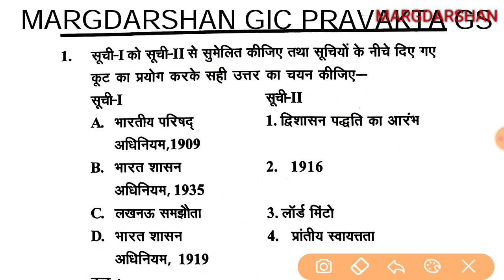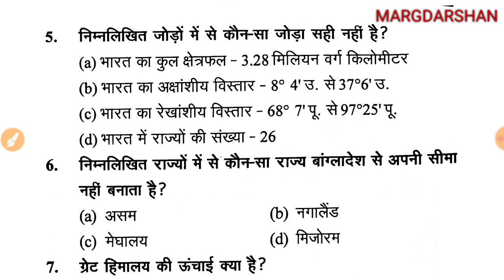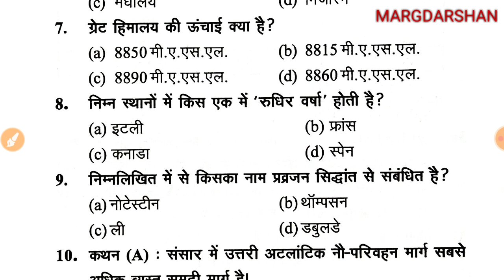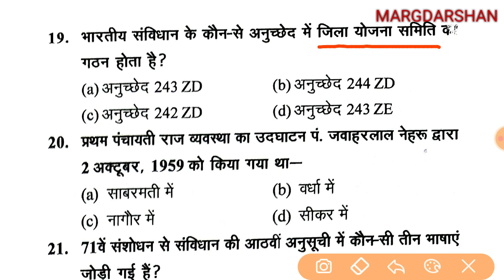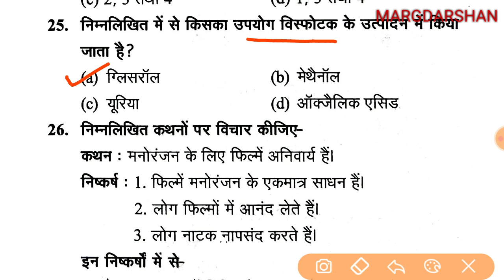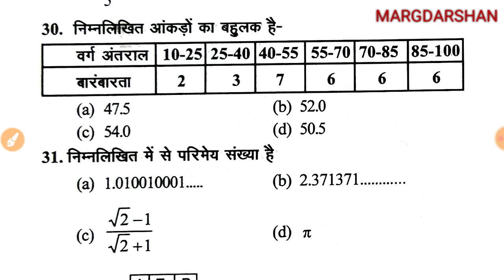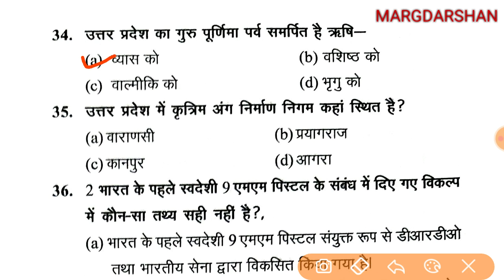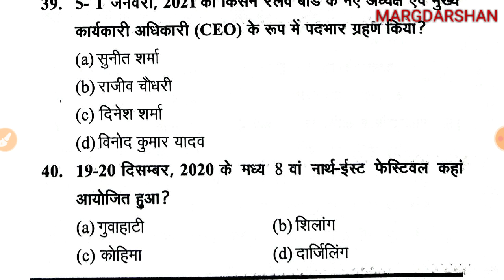GIC प्रवक्ता Practice Set-19 । सामान्य अध्ययन GS Paper । uppsc_gic pravakta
मार्गदर्शन फ़ॉर सिविल सर्विसेज,
Margdarshan@Margdarshan For Civil Services
UPPSC GIC Lecturer general studies,
UPPSC GIC Pravakta Gs practice set,
uppsc gic general studies,
Gic general studies practice set,
uppsc gic lecturer vacancy 2020,
uppsc gic lecturer exam,
Gic pravakta samanya adhyayan,
जीआईसी प्रवक्ता सामान्य अध्ययन,
Rajkiya inter collage pravakta pariksha, gic lecturer bharti,
Government inter college lecturer exam,
uppsc_gic, uppsc gic pravakta exam date,
GIC Lecturer exam,
gic pravakta pariksha,
Gic lecturer exam civics,
प्रवक्ता नागरिकशास्त्र,
नागरिकशास्त्र प्रवक्ता,
राजकीय इंटर कालेज प्रवक्ता भर्ती परीक्षा,
प्रवक्ता परीक्षा,
Lecturer political science,
Political science lecturer exam,
Government inter college lecturer,